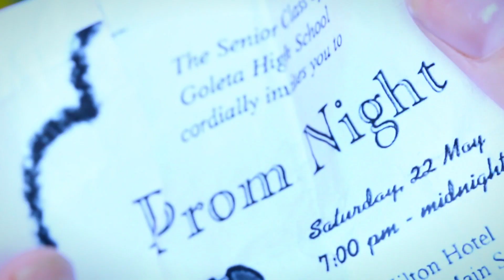Prom Night : Capture Production's 48 hour film festival entry 2014. 2nd audience heat favourite.